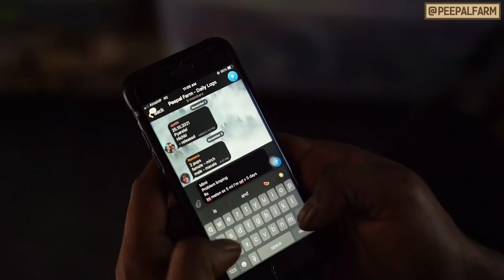Mazdoor se star animal rescuer banne ki kahaani | Jaan par khel kar bachai janwaron ki jaan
Seven years ago, Sahil Saini came to Peepal Farm to work as a labourer but, today he is a paravet, and is also our Animal Welfare coordinator. He has rescued even the most dangerous animals. This video is about his journey from being a labourer to becoming a paravet and an inspiration for the youth!

सात साल पहले साहिल सैनी पीपल फार्म मजदूरी करने आए थे लेकिन, आज वह एक पैरावेट हैं और हमारे एनिमल वेल्फेयर कॉर्डिनेटर भी। साथ ही वह कई कामयाब रेस्क्यू को अंजाम दे चुके हैं। लेकिन एक मज़दूर से पैरावेट और लाखों नौजवानों के लिए एक मिसाल कैसे बने, इस वीडियो से जानें...